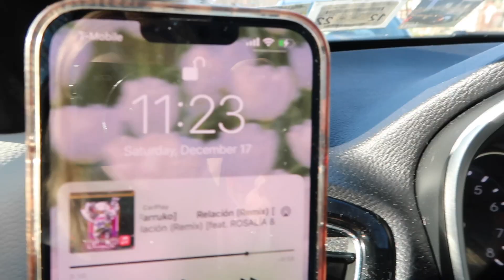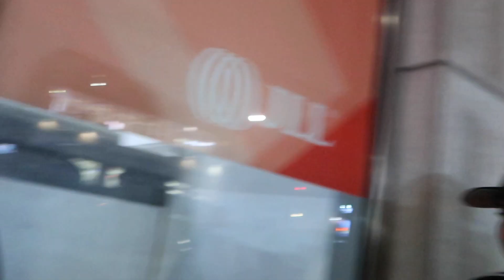WEEKEND VLOG: birthday dinner + Natanael's baptism 🤍